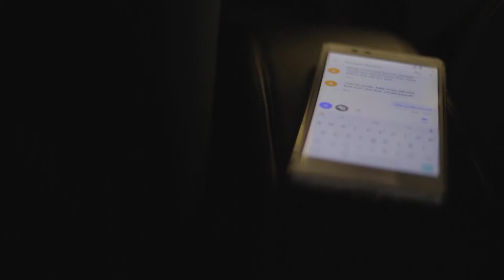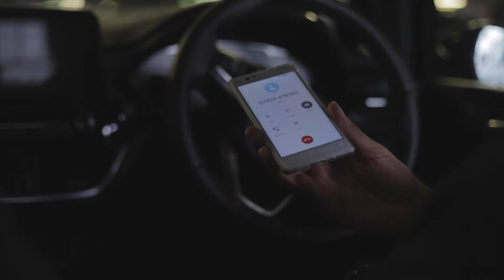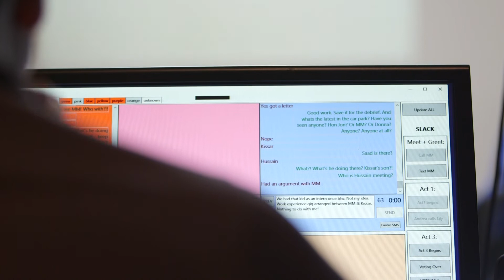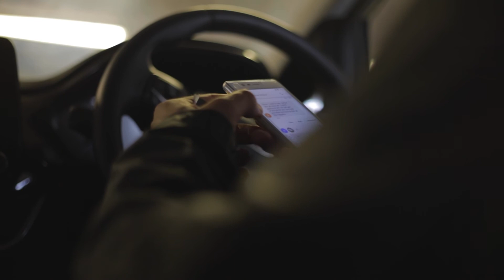A Moment of Madness: Making of & Behind the Scenes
Interviews with co-creators Katie Day and John Sear tell the story of the making of 'A Moment of Madness' - the immersive theatre spy thriller. With footage of the live interactive experience, and the behind-the-scenes- software that drives the production.